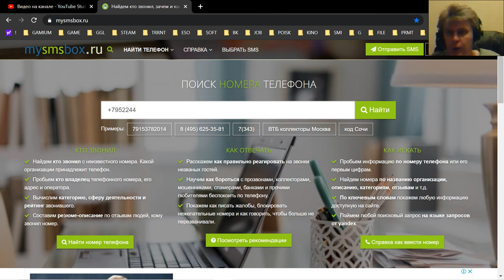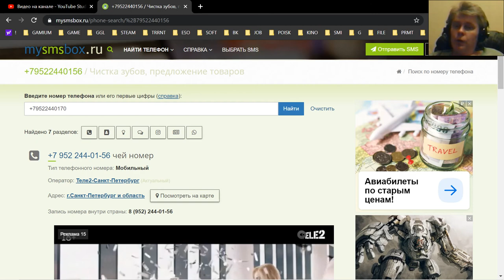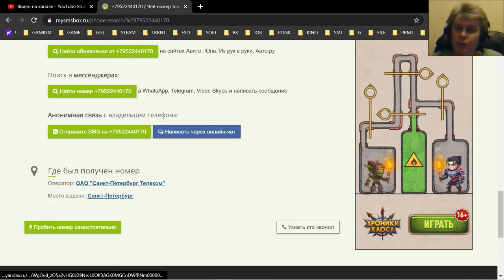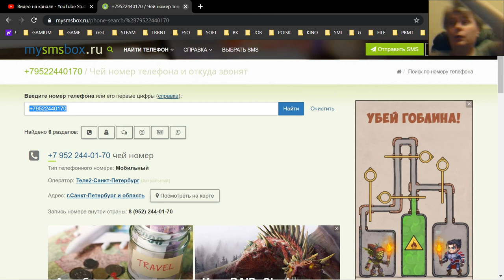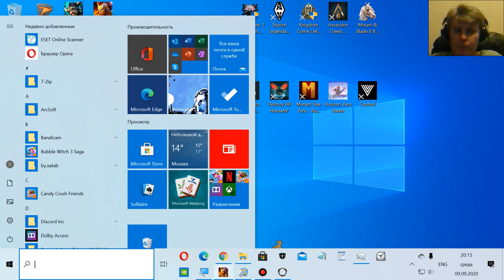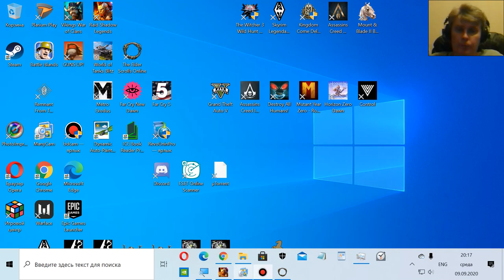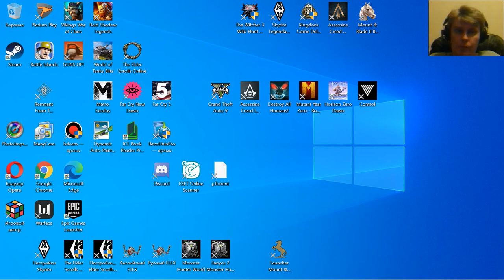264 Elder Scrolls Online eso tes mmo rpg George IV Kostandi